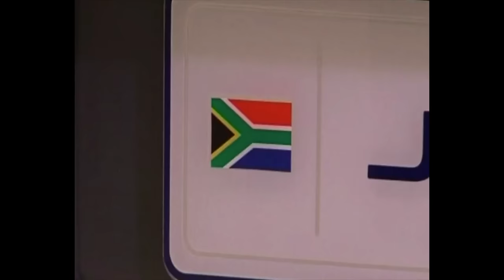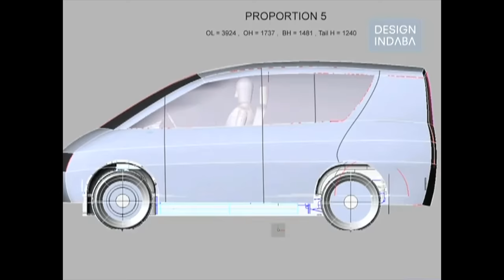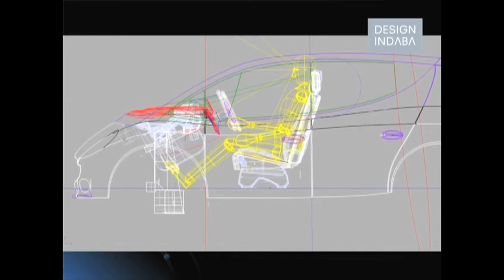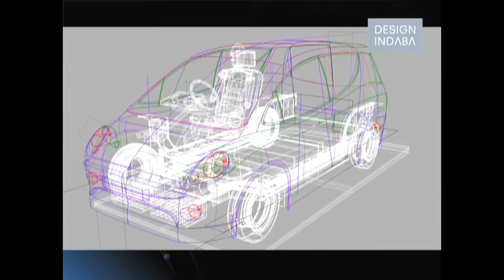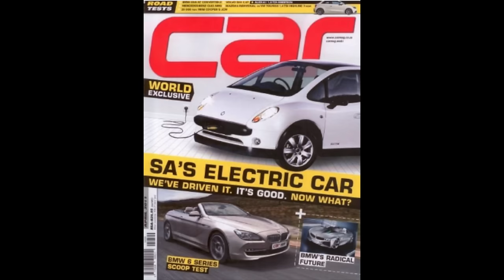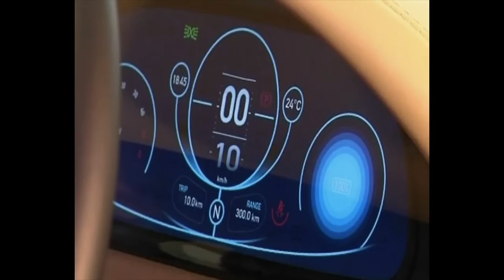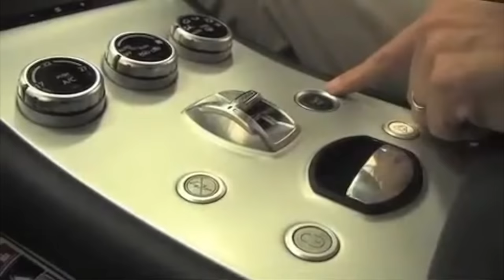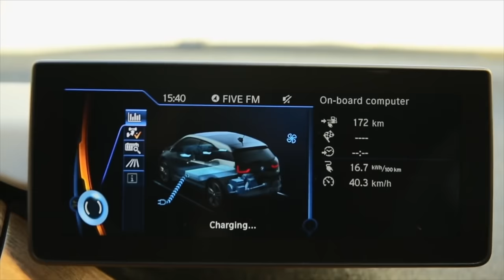How South Africa nearly beat Tesla - The story of the Joule, a world-first EV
Optimal Energy was founded by visionary engineer Kobus Meiring, who, long before Tesla, began building a commercially viable electric passenger car.

In this podcast, veteran and respected motoring engineer and motoring journalist Nicol Louw joins Ciro De Siena to chat about his long-term involvement in the Joule electric vehicle project, in the role of Systems integration engineer.

In this truly fascinating and often emotional chat, Nicol takes us through how the project started, how it developed, and just how close they were to hitting the market, before the Tesla Model S or Nissan Leaf were launched.

It's a story about the incredible prowess of South African engineering, and the resilient spirit of South Africans who took on the world and came achingly close to starting the EV revolution.

0:00 - Intro
2:10 - Optimal Energy
5:10 - Design
8:10 - The team
9:30 - The prototypes
10:20 - Specs
12:40 - Building the car
16:20 - Battery
18:30 - Range
21:20 - Preparing the car for production
32:00 - The Joule’s competition
33:30 - The demise of the Joule
38:40 - Battery development